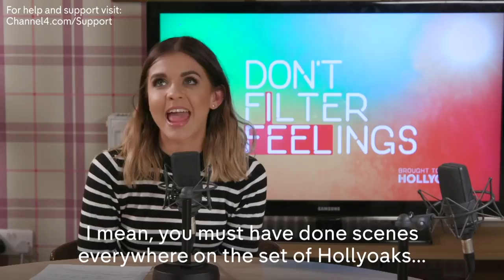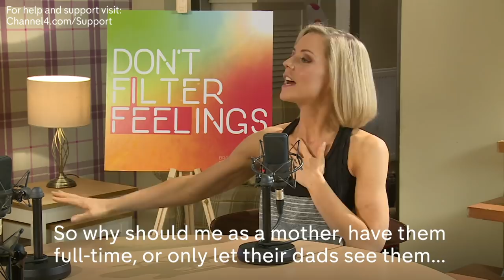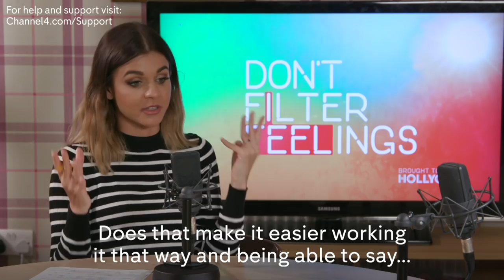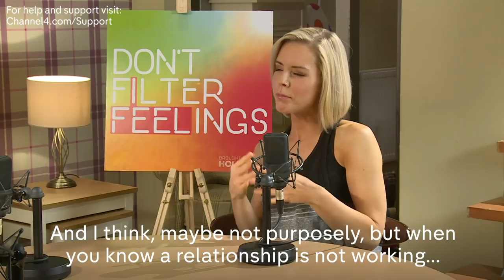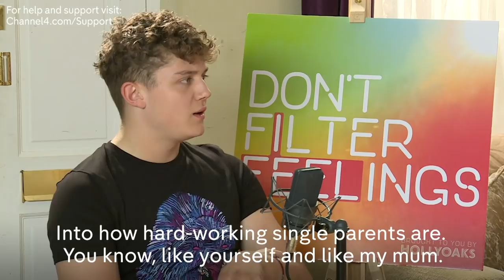Modern Families with Ellis Hollins & Steph Waring | Don't Filter Feelings Episode 10 | Hollyoaks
Lauren is joined by Ellis Hollins and Steph Waring to chat about growing up in a modern family unit.